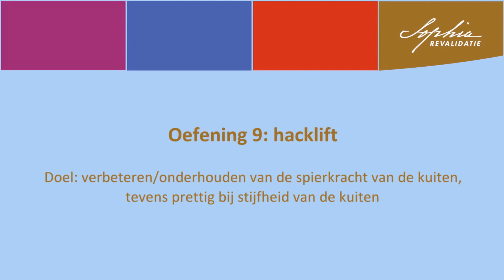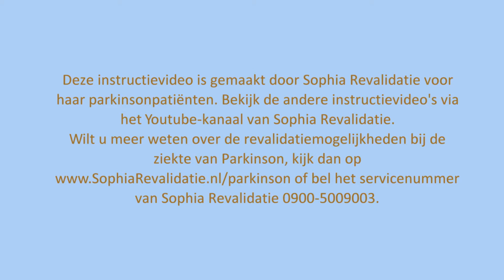Parkinson fysiotherapie oef 9: Hacklift